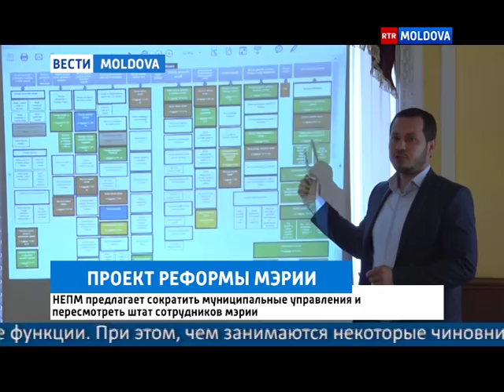ПРОЕКТ РЕФОРМЫ МЭРИИ